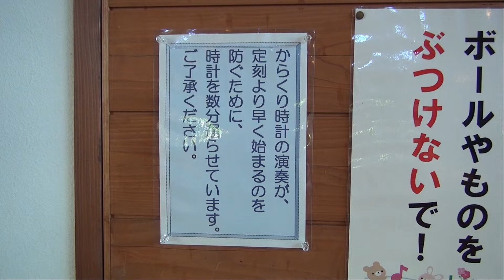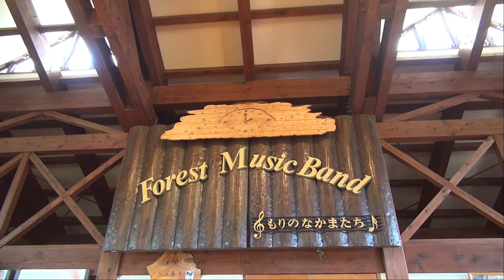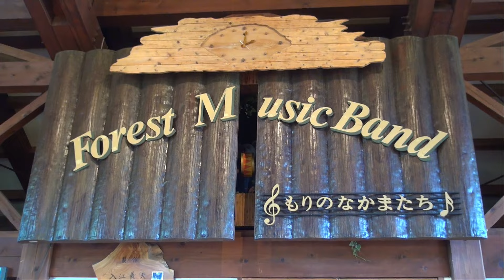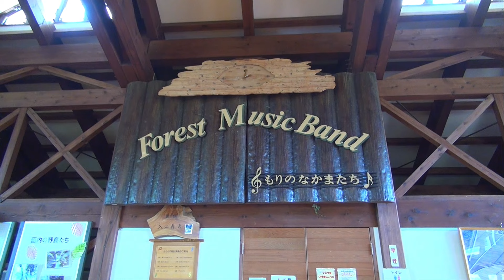【むすんでひらいて編】福井県総合グリーンセンター からくり時計「Forest Music Band もりのなかまたち」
福井県坂井市 県総合グリーンセンターの施設、ウッドハウス九竜頭に設置されているからくり時計です。

作動時刻と曲目

  9:00 森へ行きましょう
10:00 森のくまさん
11:00 おもちゃのチャチャチャ
12:00 ドレミの歌
13:00 げんこつ山の狸さん
14:00 むすんでひらいて
15:00 山の音楽家
16:00 グッドバイ

この動画の演奏曲：むすんでひらいて

時間になると、OPと共に大きな木の扉が左右にスライドし、楽器を演奏する3体の動物の人形が登場します。

設置年　1992？　　製作　入江義夫氏

shyougo1